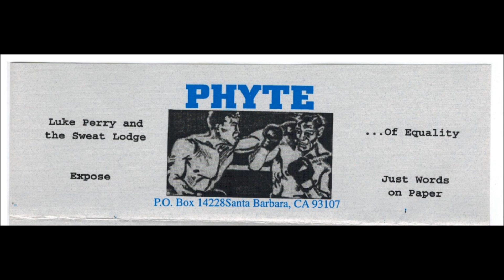Endeavor - ... of equality - 7"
Endeavor:

1. Luke Perry and the sweat Lodge
2. Expose
3. ... of Equality
4. Just words on paper

Released on Phyte Records